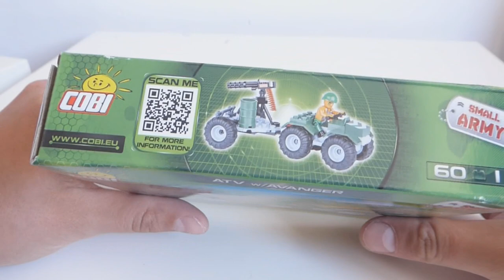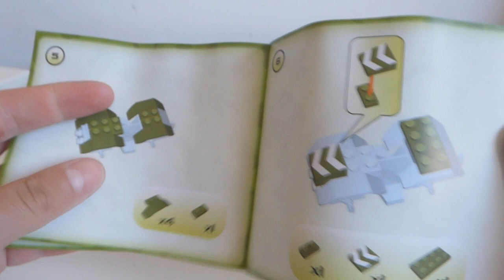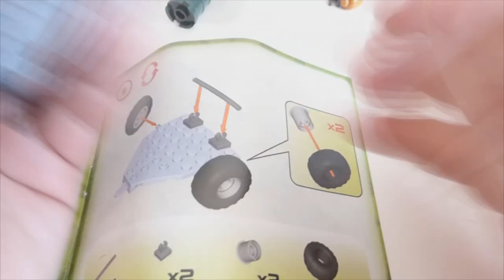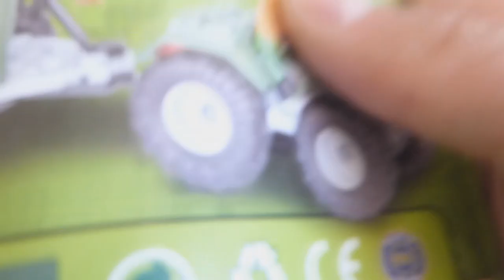COBI Small Army ATV w/Avanger !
Pora to ogłosić oficjalnie - po tym zestawie otawrcie mówie że zaczynam jarać się COBI i od teraz trochę nawet wstyd mi będzie wrzucać go na jeden kanał z innymi klockami !
Brawo COBI !